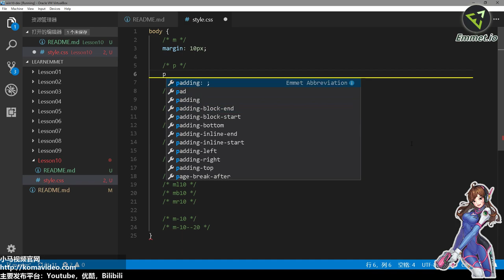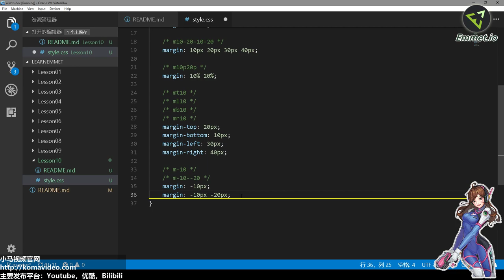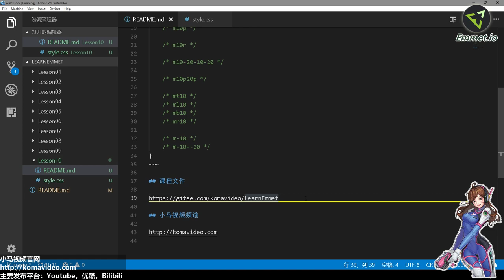10★Emmet爆速开发★CSS更简单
10★Emmet爆速开发★CSS更简单